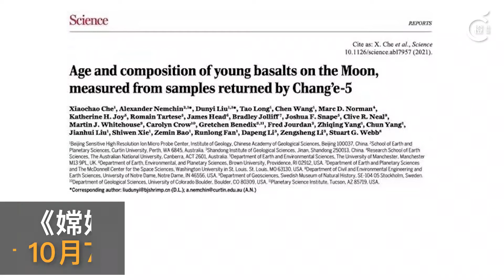嫦娥五號月球樣品首篇研究成果發表 證月球19.6億年前存岩漿活動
不得了！